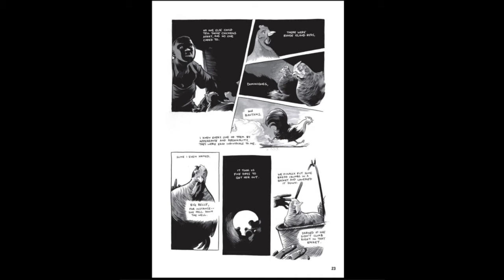March: Book One Pages 21-35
March: Book One
John Lewis
Andrew Aydin
Nate Powell

Pages 21-35 for middle school students in Minneapolis Public Schools.